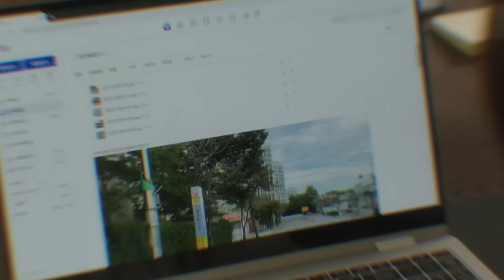Hooray ❗ Cha Eun Woo will appear more at the end of the drama Wonderful World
As we know, "Wonderful World" is an emotional thriller film about Eun Soo Hyun, played by Kim Nam Joo, Kim Nam Joo is a woman who seeks justice for the death of her son due to unjust laws. Cha Eun Woo plays Kwon Sun Yool, living a difficult life until he gets involved with Eun Soo Hyun. The next episode of the drama “Wonderful World” will air on March 15 on MBC, and stream on Disney+ Hotstar or Star Original.